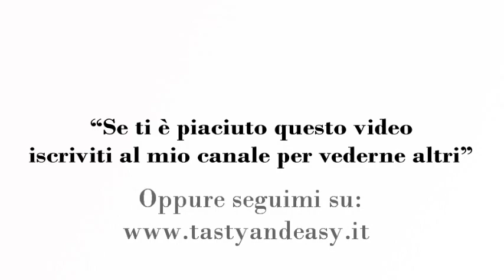Deliziosi Cestini con Yogurt Fragole e Frutti di Bosco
Cestini di Yogurt con Fragole e Frutti di Bosco

Ingredienti:
Yogurt greco 150 g
Fragole 10
Lamponi 10
Mirtilli 10
Zucchero a velo 30 g
Colla di pesce 1 foglio
Mettere in freezer 2 ore